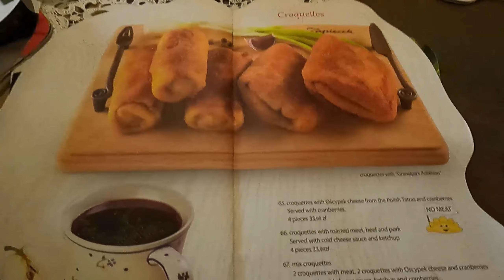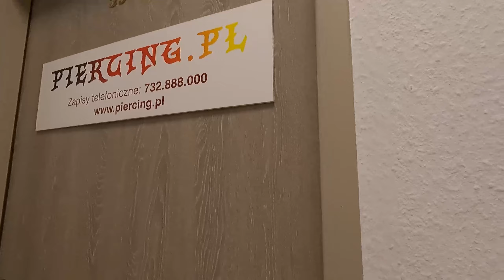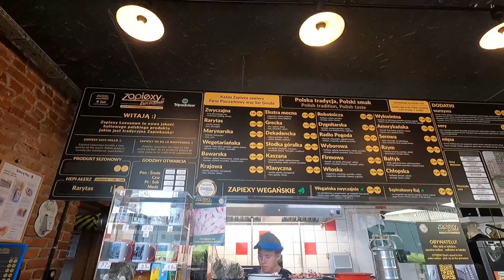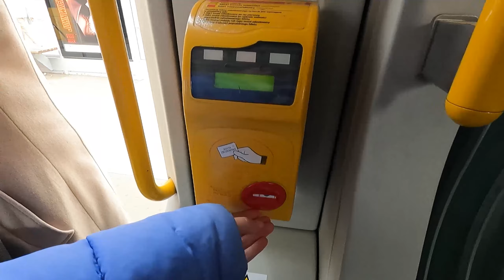2 Dias Pela Varsóvia| Fiz Um Piercing| Vlog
Olá! Estive 2 dias pela Varsóvia e visitei imensas coisas, espero que gostem!